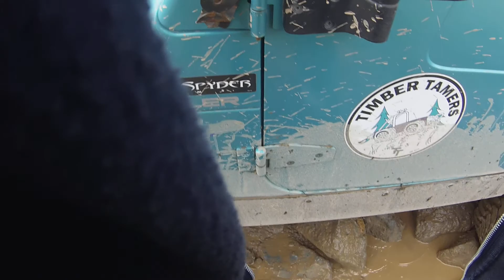Club Run to Walker Valley Mar 23 2019